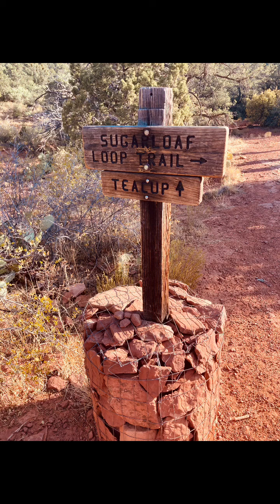Cardio & Chest Training while on vacation!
“The ability to execute when you don’t feel like it is a super power.” John Maxwell. I want to thank @snapfitnesswestsedona for allowing me to train and continue my prep for @tahoeshow @centerpodium at their gym while I’m here in beautiful Sedona! 🏜💪🏼🤙🏽🏋🏻‍♂️🏆🥇💣💥🔥 9/14/2020
Online Fitness Services & Apparel